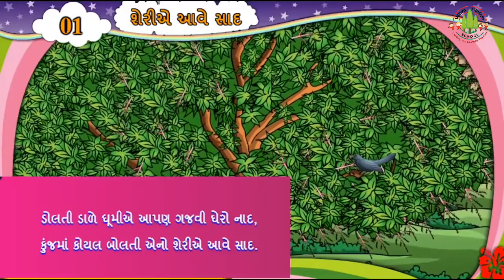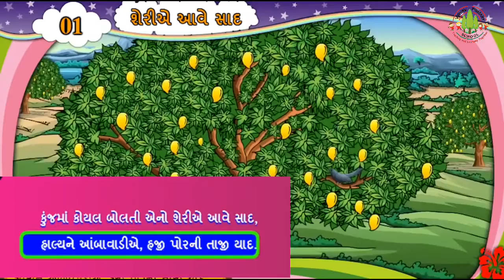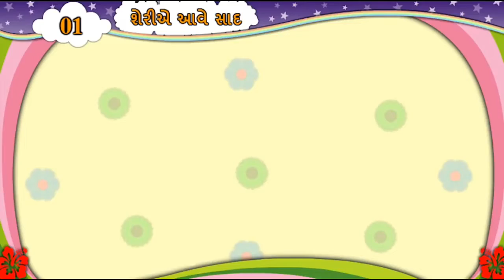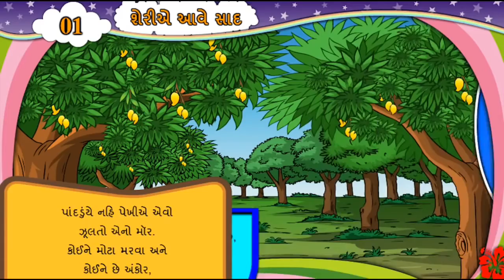ધોરણ-6 ગુજરાતી પૂરક વાંચન એકમ-1 શેરીએ આવે સાદ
ગુજરાત સરકારે પ્રાથમિક શાળાઓમાં વિના મૂલ્યે આપેલ જ્ઞાનકુંજ પ્રોજેક્ટ અંતર્ગત આ વિડિઓ મુકવામાં આવેલ છે જે સરકારી શાળાના બાળકોને અભ્યાસમાં પ્રગતિ કરવી શકશે.